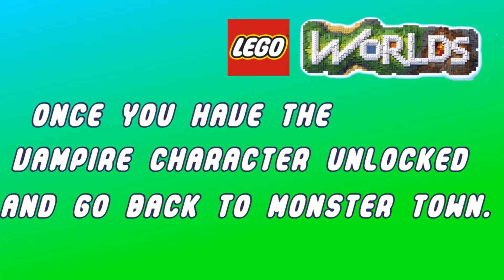Lego Worlds - Monster Pack - How to get the Sucker for Love Trophy/Achievement and Vampyre's Bride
This video will show you how to get the Sucker for Love trophy/Achievement and the Lord Vampyre's Bride character.

First, you need to have unlocked the vampire from the original game.
You can check out my video on how to get him

Travel to the monster town.

Once you land, go to X -30, Y 34 and Z 53.

You will see a castle, climb up and go through the door.
Complete the quest from Lord Vampyre's Bride, if you are missing the Orange Vat, you can go into the basement and discover the vats.

Once you have the Lord Vampyre's Bride, you can start spawning both Vampire and Lord Vampyre's Bride, you will gain the trophy/achievement.

Flow Free Hexes, 11x11 Mania, Perfect Solutions, Levels,